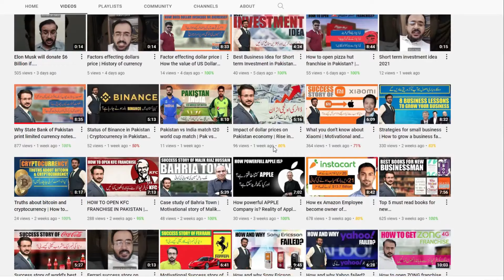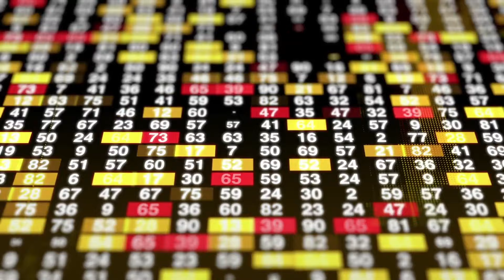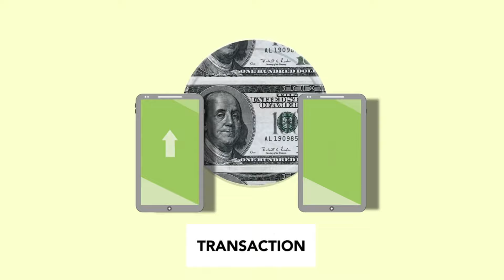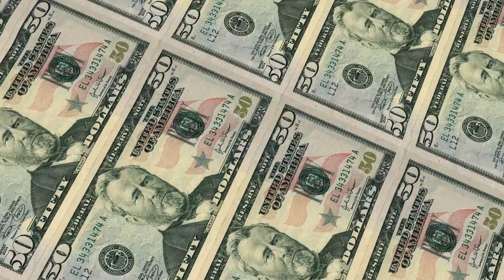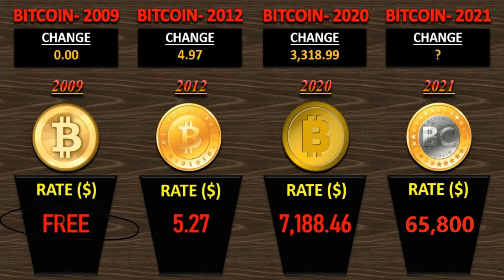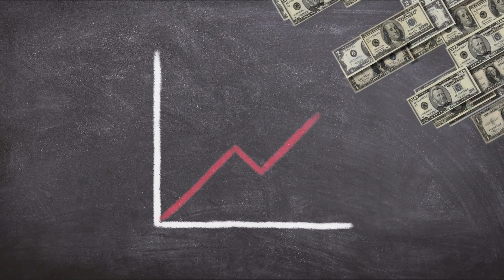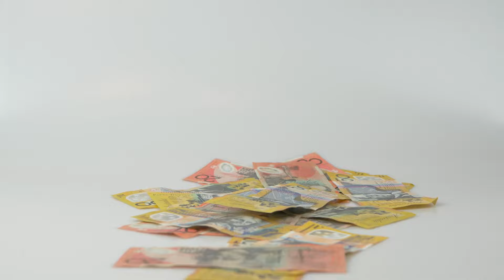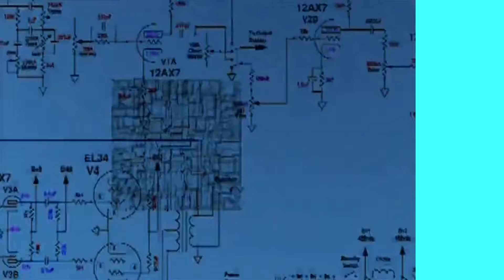How bitcoin work | How does bitcoin mining works | Easy Explanation of Bitcoin | Karo Business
Bitcoin is one of the form of digital currency and pioneer in the cryptocurrency. In fact, it is the best type of cryptocurrency in the world. Now a days, trending is changing about the currency as currency is becoming digital.
In past, currency is trading as exchange of good, then it converted in paper money and now gradually its becoming digital.

In this video, How bitcoin work | Financial education of bitcoin trading in Pakistan | Easy Explanation of Bitcoin I will explain the following:
1. how bitcoin works?
2. how bitcoin works in pakistan?
3. how bitcoin works in hindi?
4. how bitcoin works technically?
6. how does bitcoin mining work?
7. how does bitcoin work for beginners?
8. how does bitcoin actually work?
9. how does bitcoin work for beginners 2021?

Also watch my video:
How Elon Musk became the worlds richest person | 5 Hobbies of Elon Musk | Elon Musk | Karo Business

Top 5 companies which are failed in 2020| Reasons of startup failure| Startup failure| Karo business

Startup job vs Corporate job vs Govt. job | Which job is best for you? Which profession is best?

Top 5 best cryptocurrency in the world I Best cryptocurrency to invest in 2021 | Karo Business

Factor effecting dollar price | How the value of US Dollar Increase in Pakistan |History of currency